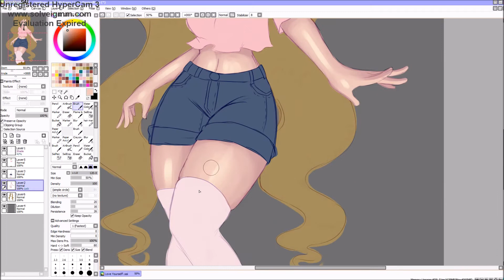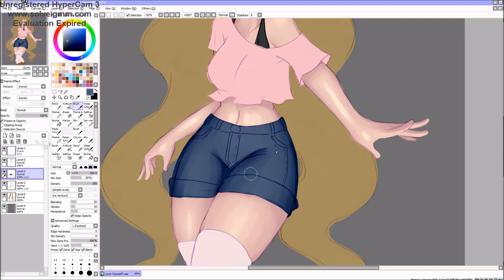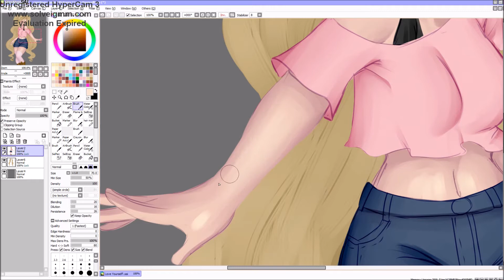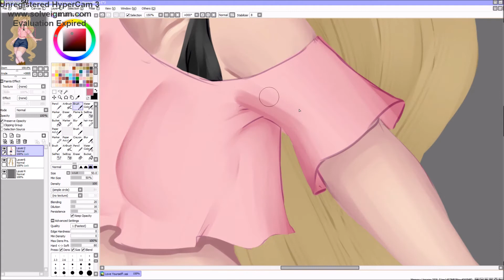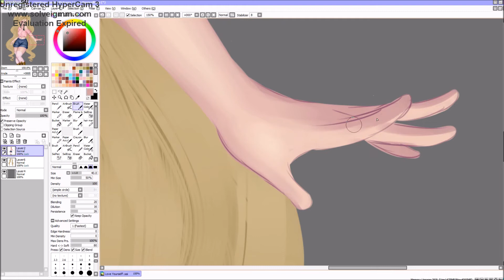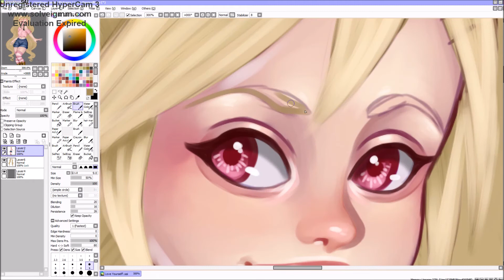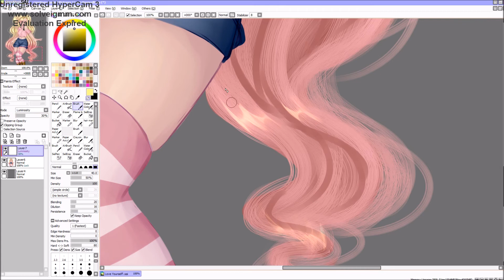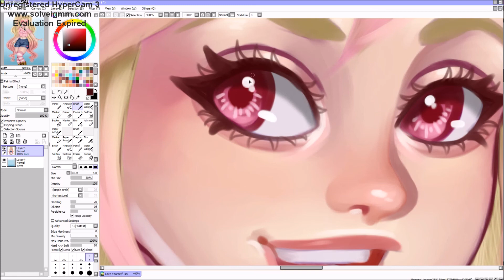Love Yourself! Speedpaint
No matter what you look like, you should love yourself :)
2NE1- I am The Best (nightcore ver.)
Ailee- Don't Touch Me (nightcore ver.)